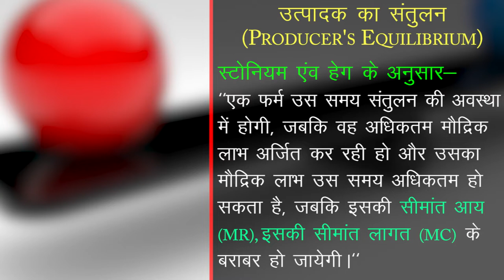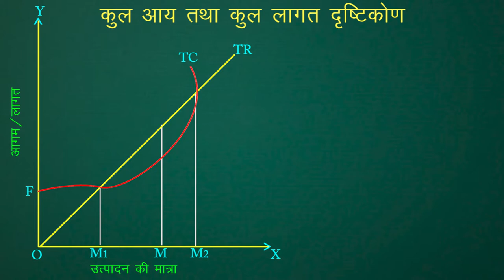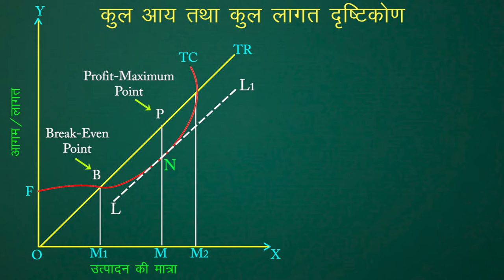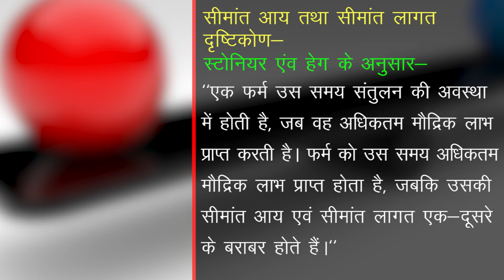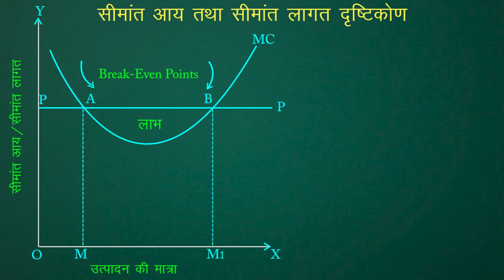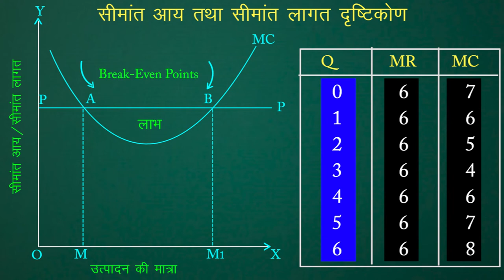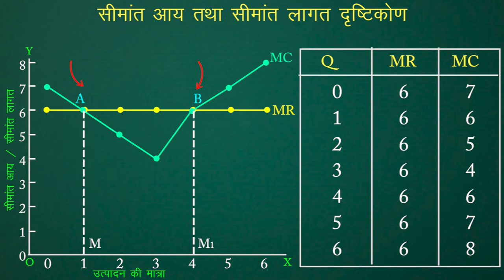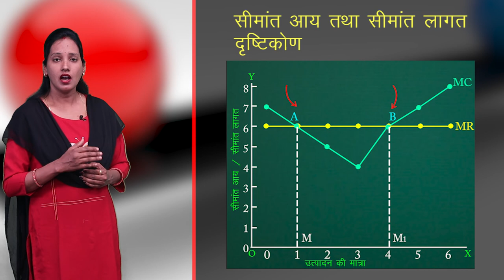CLASS 12th ECONOMICS | CHAPTER - PRODUCER'S EQUILIBRIUM